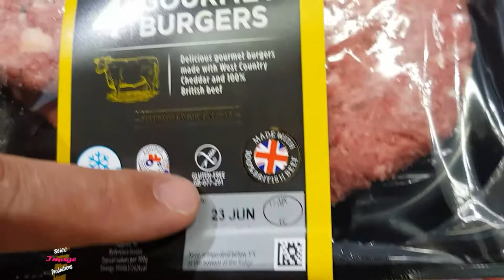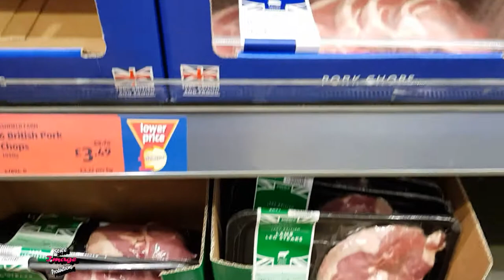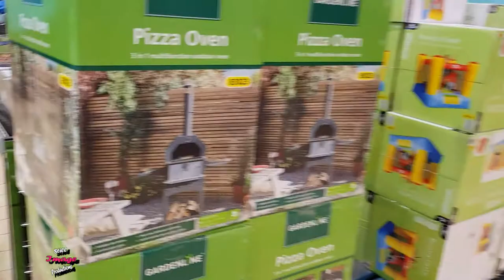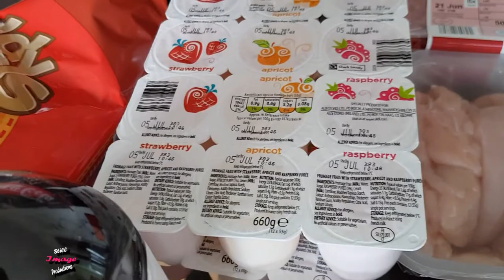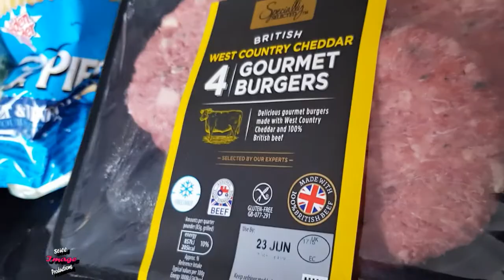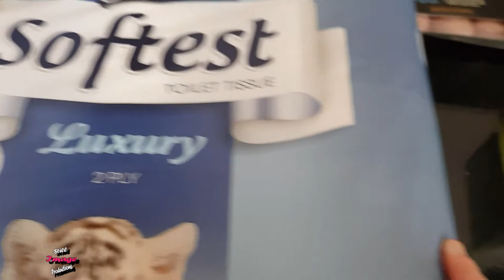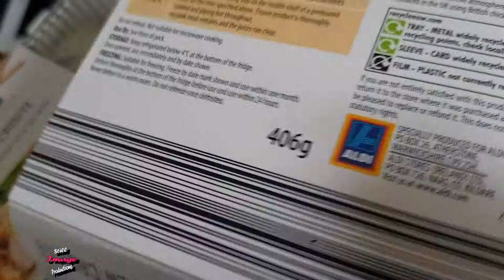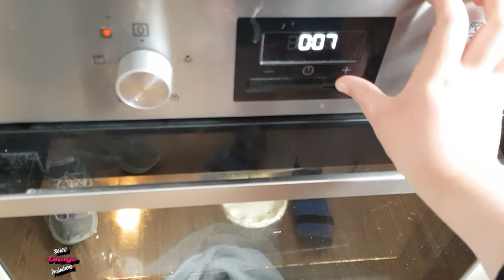#329 - Daily Vlog - 16/06/2018 - Shopping Time Again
It's time to go to Aldi to do our weekly shop and Cheryl does a shopping haul.